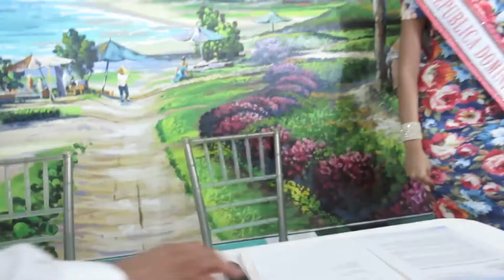PRENSALIBRENAGUA ANUNCIAN COMO SERA SELECCIONADA LA REINA PATRONAL 2018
ANUNCIAN COMO SERA SELECCIONADA LA REINA PATRONAL 2018